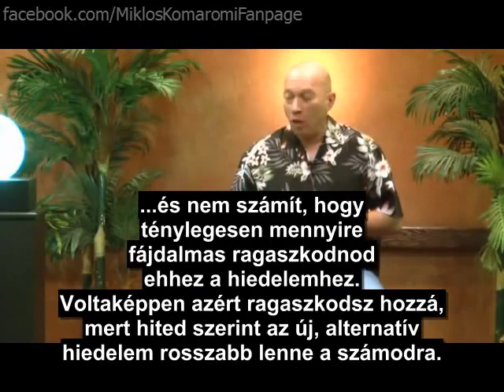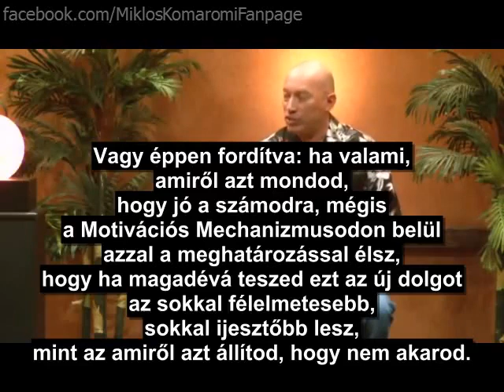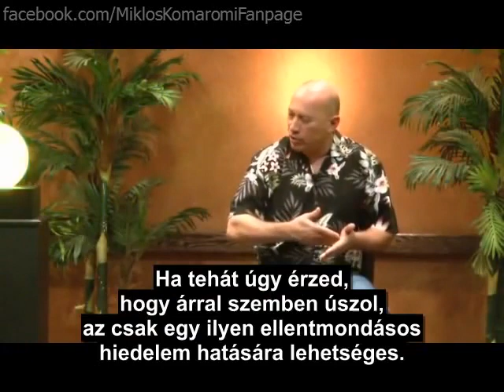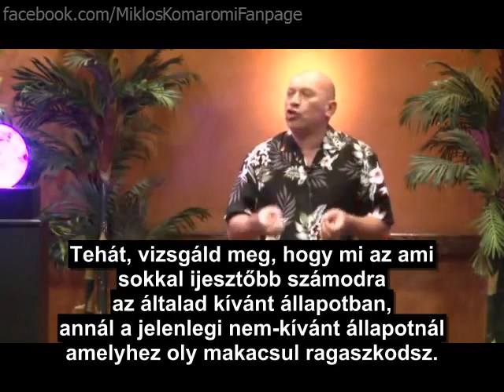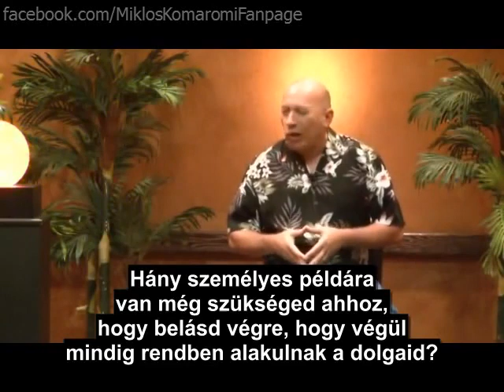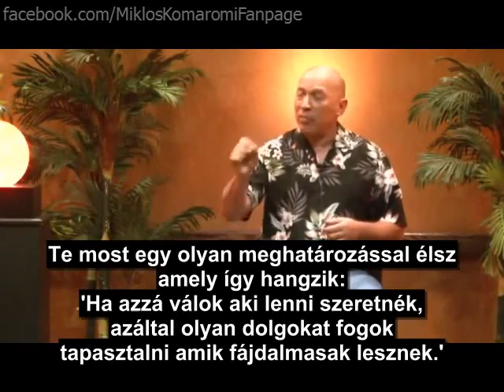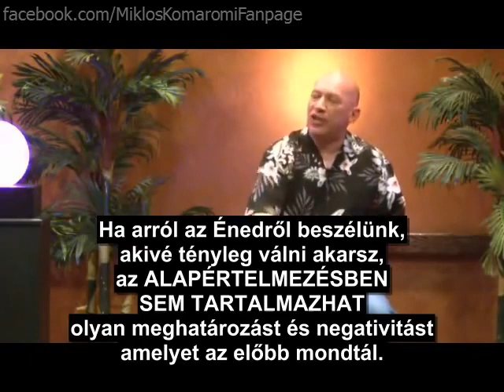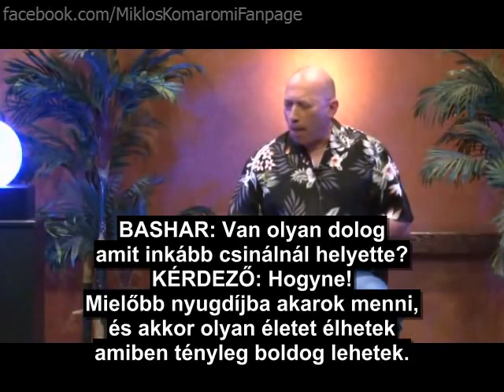Bashar: Hogyan engedjem el azt ami már nem szolgál többé?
Bashar: - Nincsen szükséged türelemre. Az egyetlen oka, hogy valaki türelmetlen, mert úgy véli, hogy türelemre lenne szüksége, és azt gondolja, hogy azért van türelemre szüksége, mert nem élvezi mindazt, ami épp történik, ellenben arra vár, hogy valami jobb történjen. Amikor viszont élvezitek azt az életet, amit az adott pillanatban megéltek, akkor az MOST akkora hecc, hogy nem tudtok azzal bíbelődni, hogy mi lesz később. Csak annyit tudtok, hogy ami később jön, az ugyanakkora hecc, és pontosan az fog történni, aminek történnie kell.